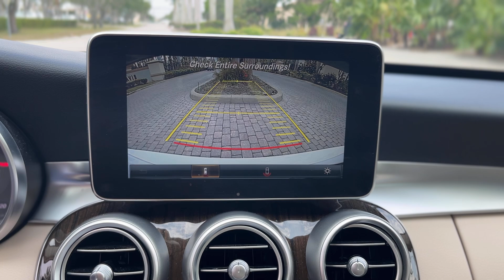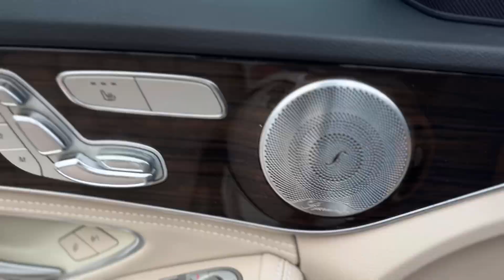2016 Mercedes C300 FOR SALE